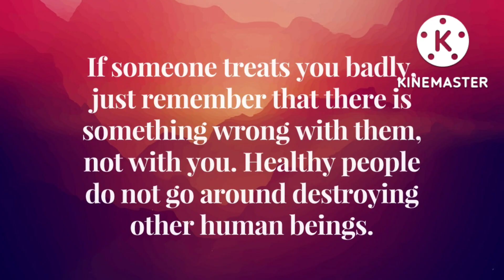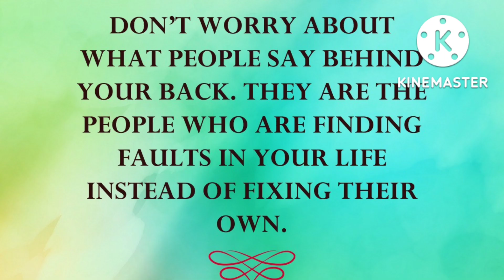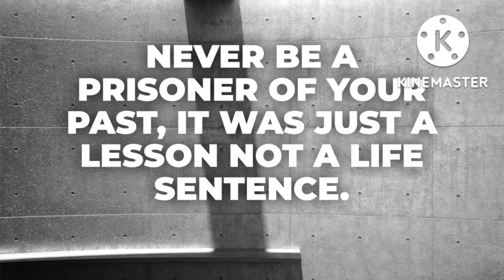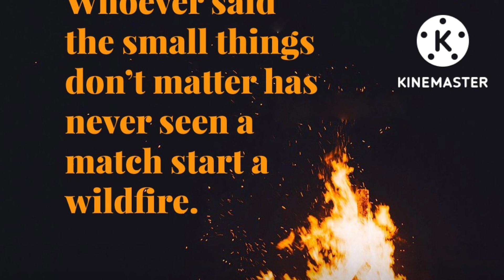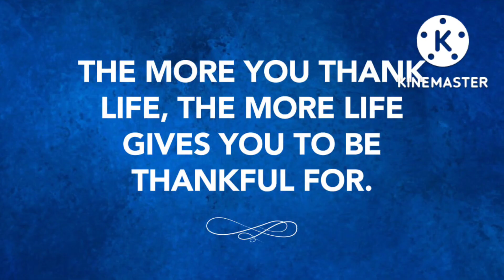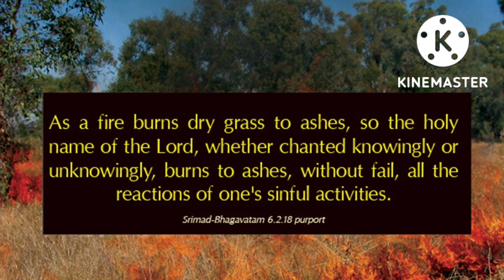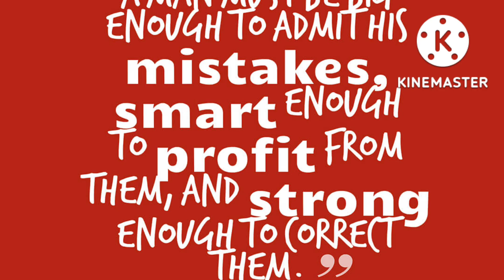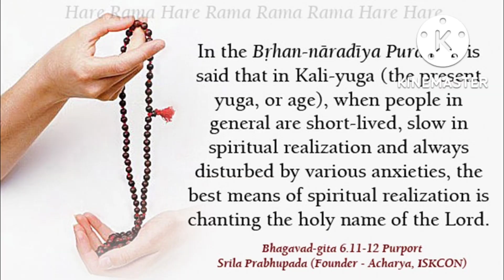Chat Hare Krishna Hare Rama